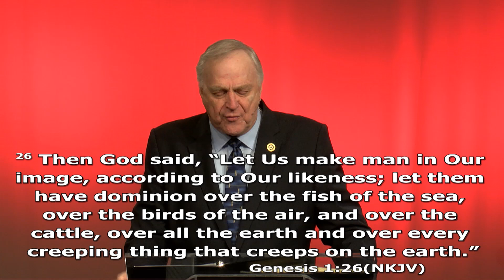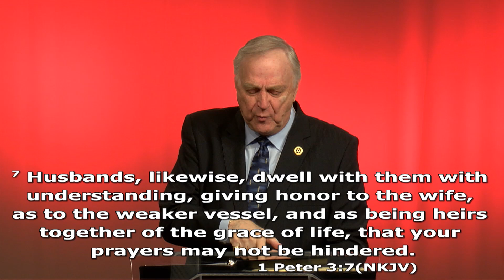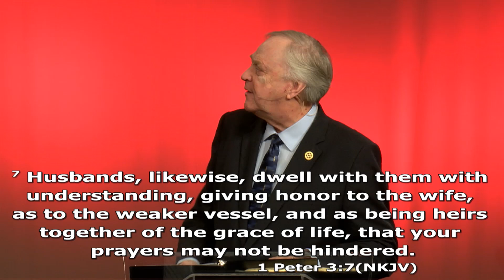How to get Control of a Runaway Life - Dr. Larry Ollison